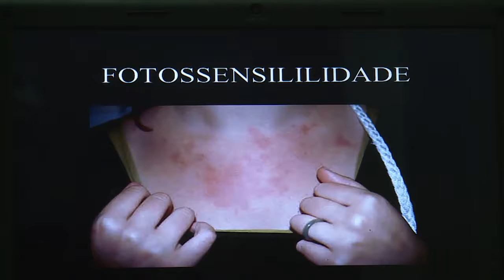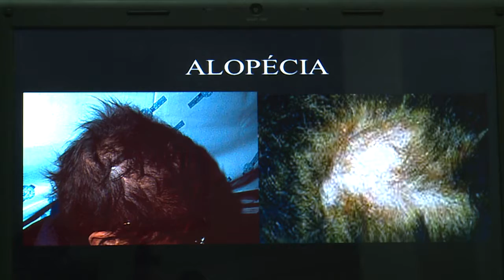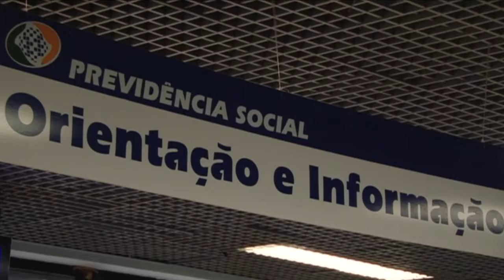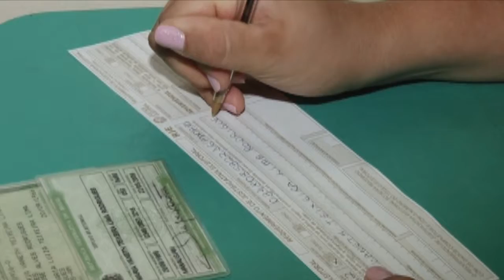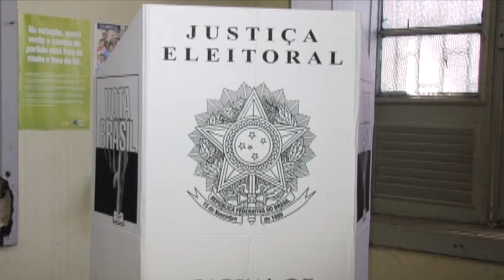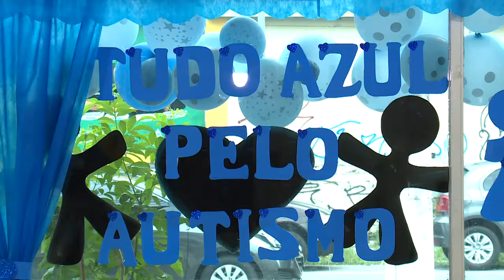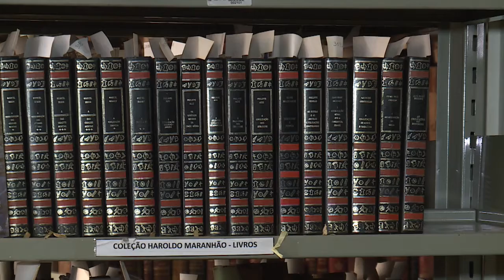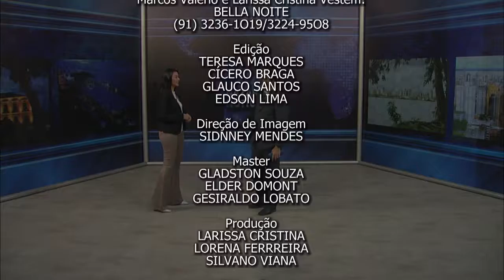Nazaré Notícias - 17/05/2018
Veja nesta edição:

- Lupus atinge aproximadamente 65 mil pessoas, no Brasil;

- Voto impresso estará disponível em 23 mil urnas;

- Uma em cada oito espécies de aves estão ameaçadas de extinção no mundo;

- Mais de 4.400 casos de abuso e exploração sexual de crianças e adolescentes em todo o Brasil;

- Na entrevista de hoje vamos falar sobre “eSocial”.